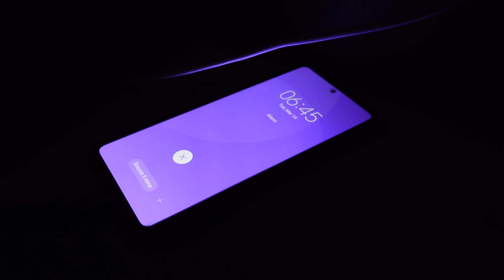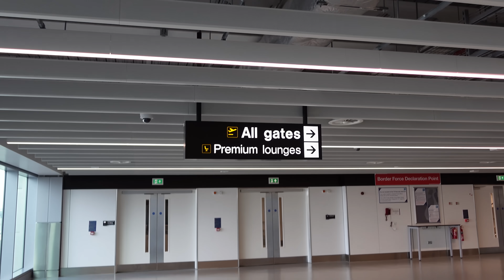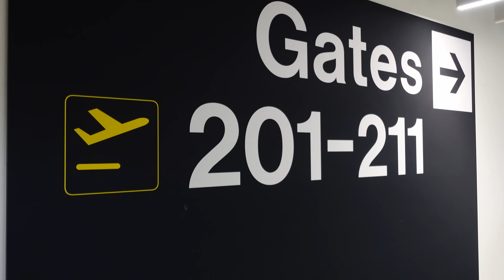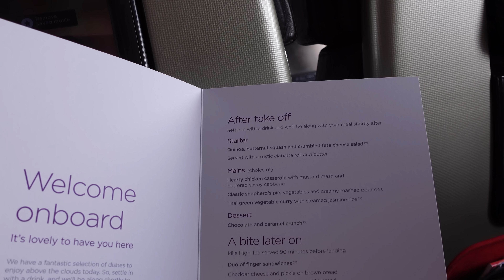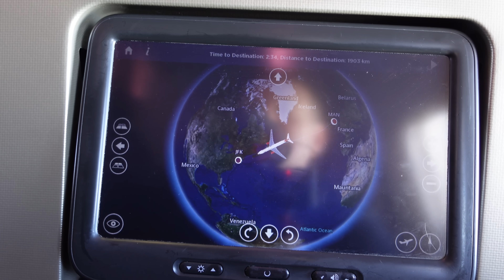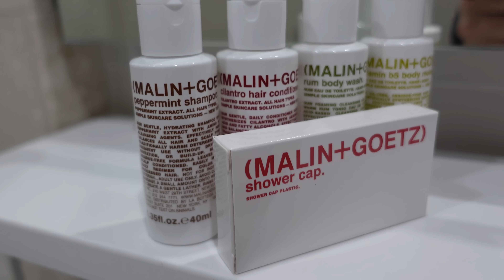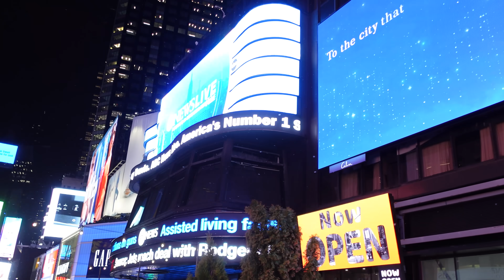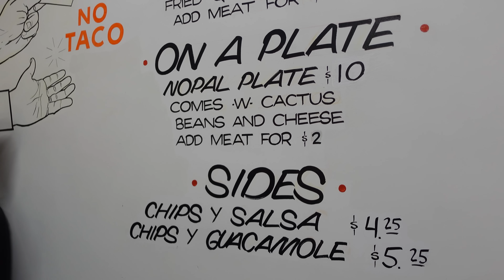NEW YORK TRAVEL DAY USA Roadtrip | Virgin Atlantic PREMIUM ECONOMY MANCHESTER to JFK VS127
We travel to New York JFK airport from Manchester on Virgin Atlantic in Premium economy. We take the craziest taxi ride ever from the airport and get to our Hotel the Kixby hotel and then go explore some sites of New York in the freezing winter cold
Come and join us on our Travel day to New York